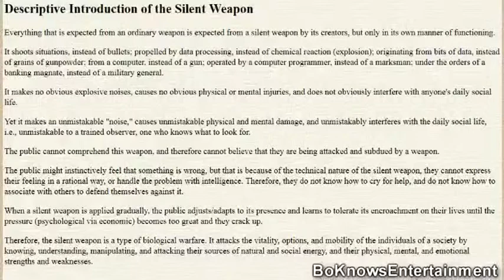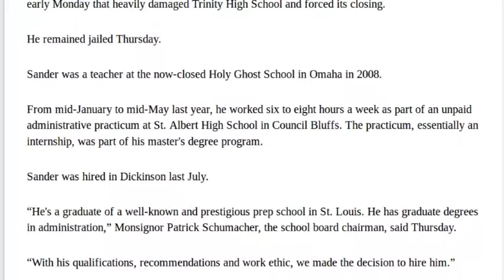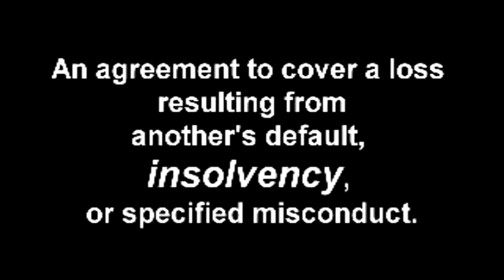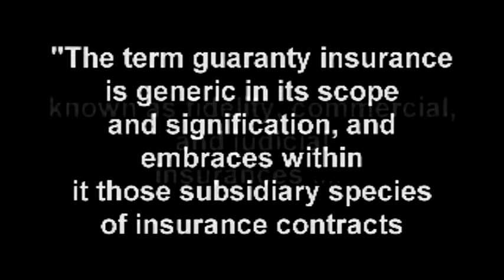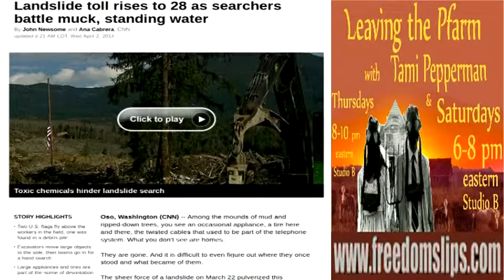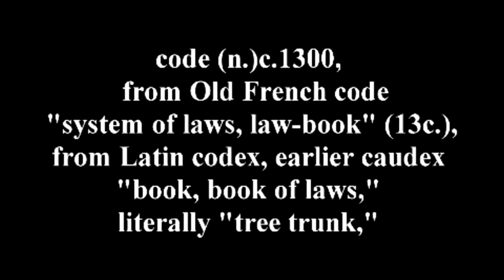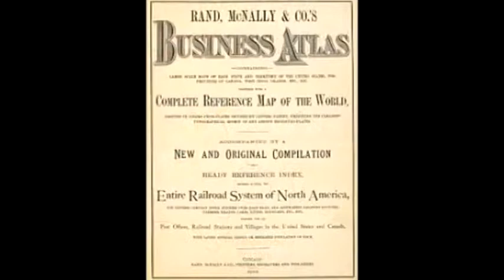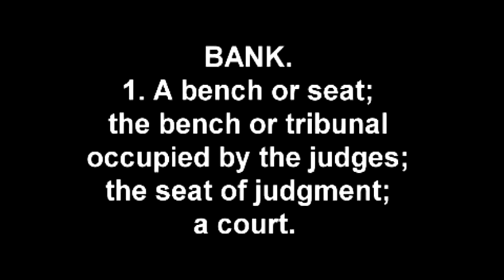Guaranty Insurance, The Documentary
"You're just going to forget about this in time anyway..." Together at last; Parts 1, 2, and 3 along with the Descriptive Introduction to the Silent Weapon.